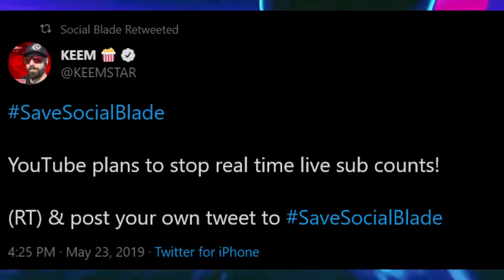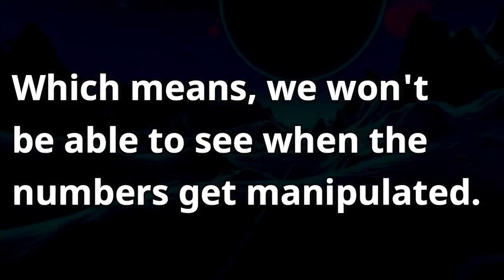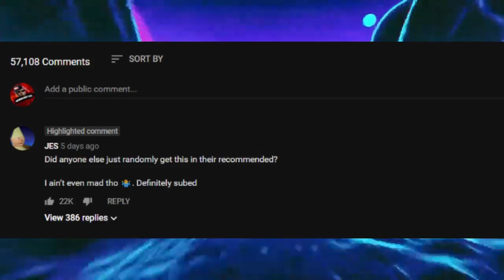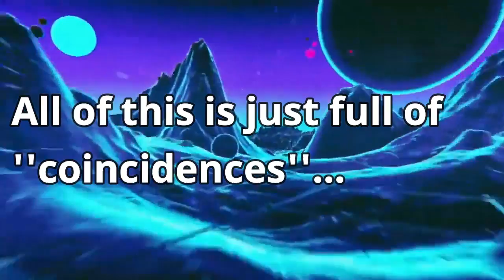YouTube and Artificial Growth (Part 3)